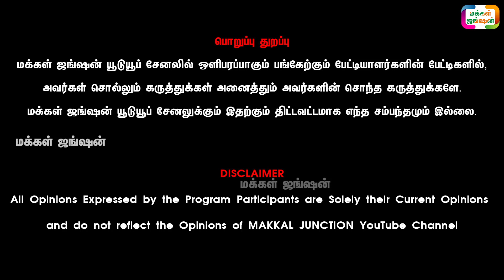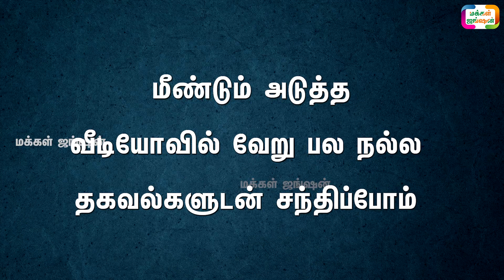கோழி,ஆடு,மாடுகளுக்கு சிறந்த பசுந்தீவனம் வேலி மசால்| விதைப்பந்துகள்|HEDGE LUCERNE|VELI MASAL|கால்நடை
மக்கள்ஜங்ஷன் - MAKKALJUNCTION

கோழி மற்றும் கால்நடைகளுக்கு சிறந்த பசுந்தீவனம் வேலி மசால்|விதைப்பந்துகள்|HEDGE LUCERNE|VELI MASAL|PART-2

21 நாட்களில் அதிக வருமானம் தரும் ஒரே தொழில் LINK கீழே

ஈரோட்டில் புதிய ஹூண்டாய் ஷோரூம் திறப்பு, LINK கீழே